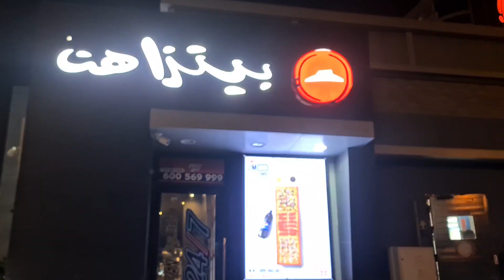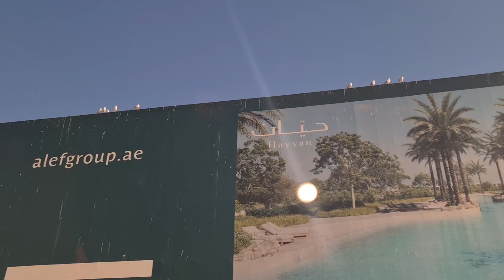Aloo gosht ki asan recipe | turkish style sandwich in breakfast | zahia city center b visit kia